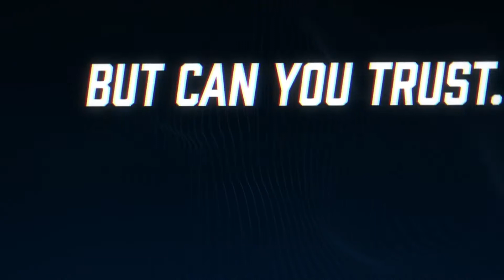Defector - Announcement Trailer [VR, Oculus Rift]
Announcement trailer for Defector, a virtual reality spy action adventure where you need to overcome impossible odds and survive certain death scenarios by using every advanced weapon, cutting-edge technology, and deceptive tactic in your arsenal. The game is being developed by Twisted Pixel and will be released for Oculus Rift in 2018. You can find more information, as well as reviews and ratings